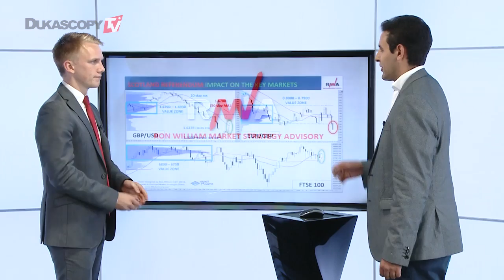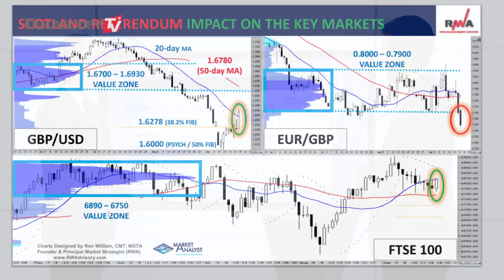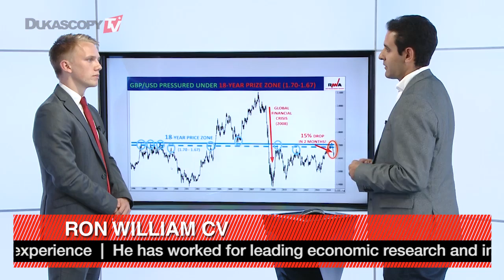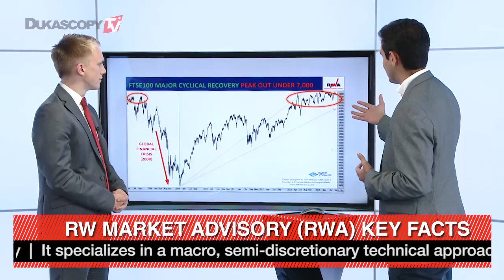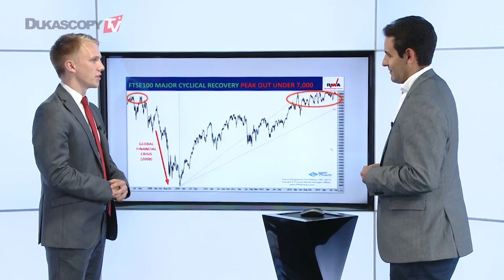影响“不”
始终要从大局考虑。RW市场咨询创始人罗恩·威廉。